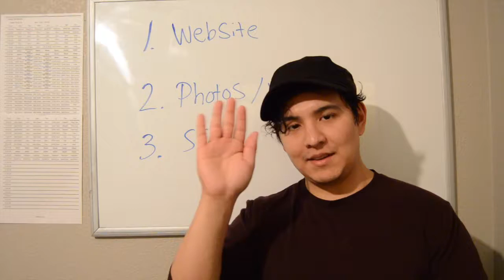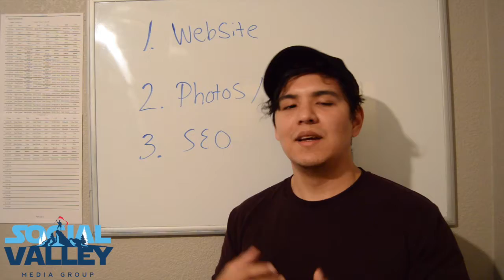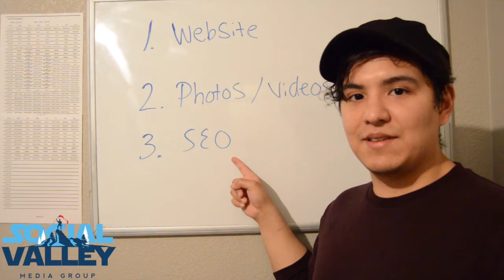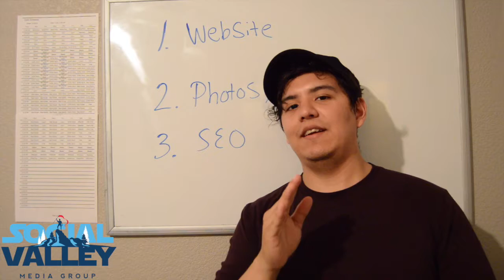Web Design Visalia - Local web design company in Visalia, CA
Social Valley Media Group is a local web design company in Visalia.

We also help new and current businesses with their graphic design in Visalia.

We understand the challenges that come with running a business!

Let us help you get the best website design in Visalia based on your needs and the results you want.